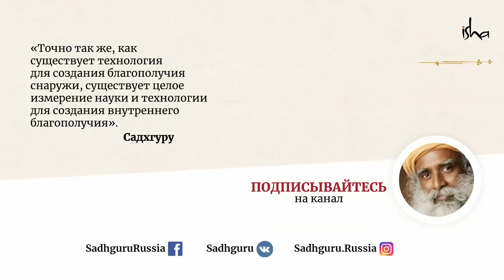Путешествия Садхгуру на мотоцикле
Правин Гордхан, бывший министр финансов ЮАР, задает вопрос о том, чему Садхгуру научился в своих путешествиях по Индии на мотоцикле.